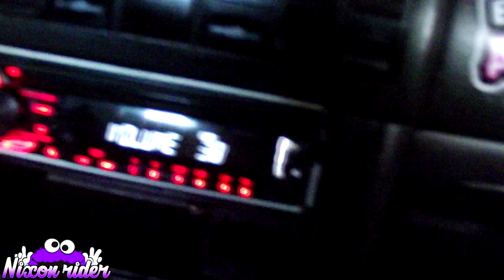🌟SAVEIRO DE CARA NOVA COM O NOVO MADEIRAMENTO! 🕪 -nixonrider-